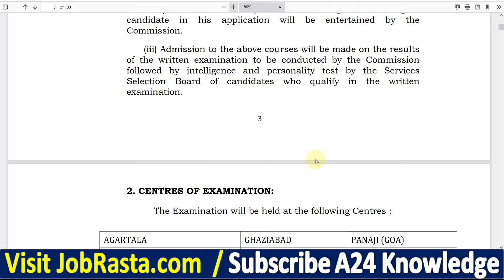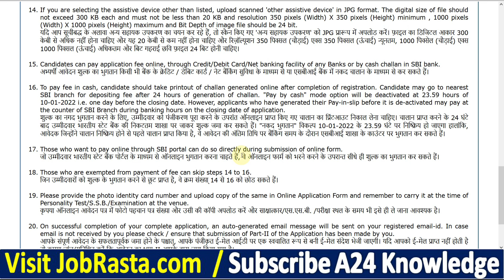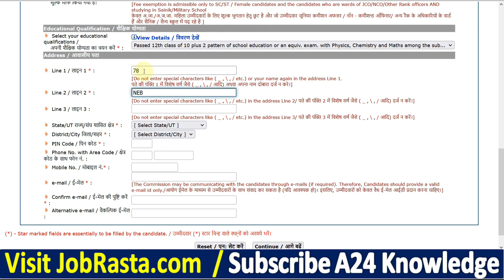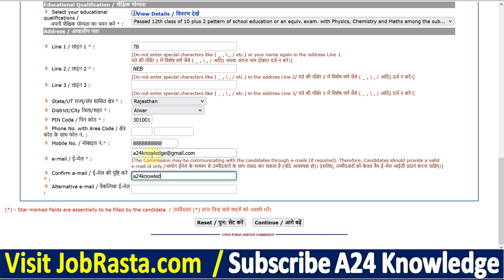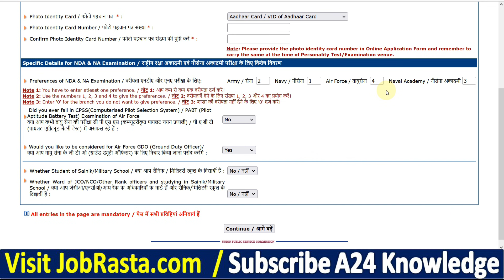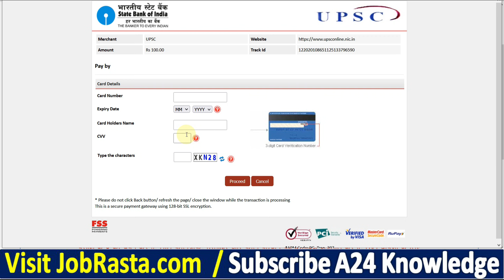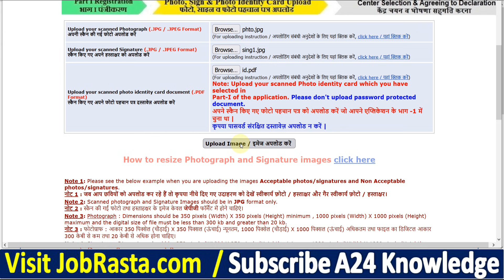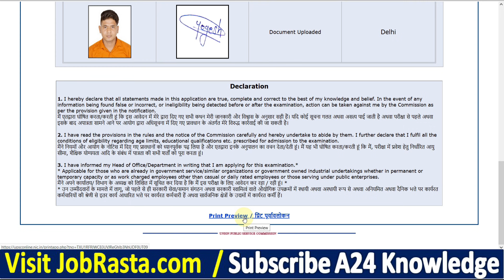UPSC NDA 1 Online Form 2022 Kaise Bhare | How to Fill UPSC NDA 2022 Online Form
Union Public Service Commission (UPSC) has Inviting Online Application Form for the Recruitment of NDA I Exam 2022 for 10+2 Intermediate Passed/ Appearing Candidates. Those Candidates are interested in the Following Recruitment of UPSC NDA 1 Recruitment 2022 & complete the Required Eligibility Criteria Can read the Full Notification and Apply Online for UPSC NDA & NA 1 Vacancy @upsconline.nic.in

UPSC NDA Form 2022 Video Timeline:
00:00 UPSC NDA 1 Online Form 2022
02:10 UPSC NDA Form 2022 Registration
05:18 How to Fill UPSC NDA 2022 Form
06:14 UPSC NDA 2022 Form Online Payment
06:43 Photo / Sign Upload
07:48 UPSC NDA 1 Online Form 2022 Print